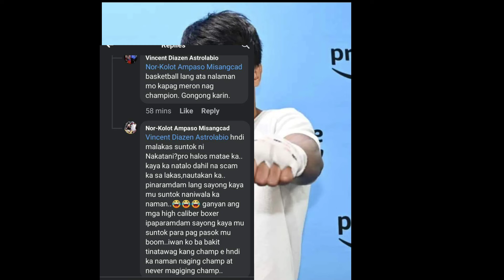PROMOTER NI CASIMERO NAG UPDATE NA, PACQUIAO TINALBUGAN SI NAOYA INOUE WAGI